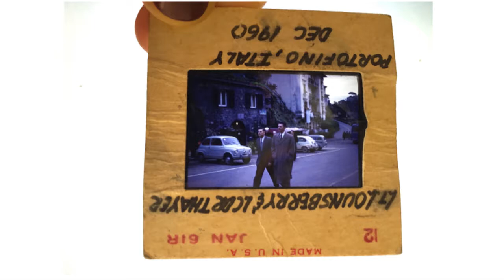2017 School of Medicine Student Speaker - Sophie Rosseel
Sophie Rosseel, MD candidate, gives the student address at the 2017 UC Davis School of Medicine Commencement, May 19, 2017